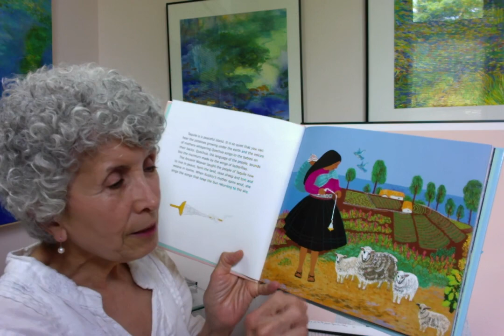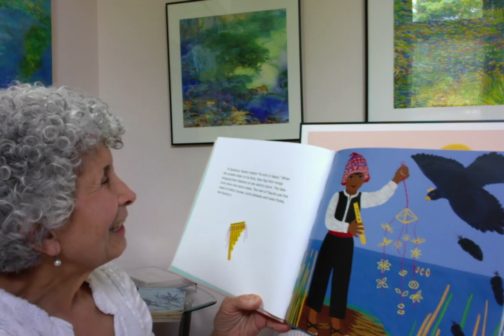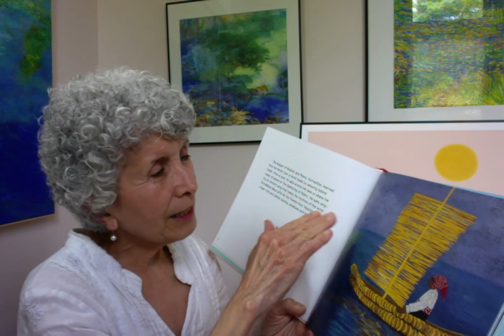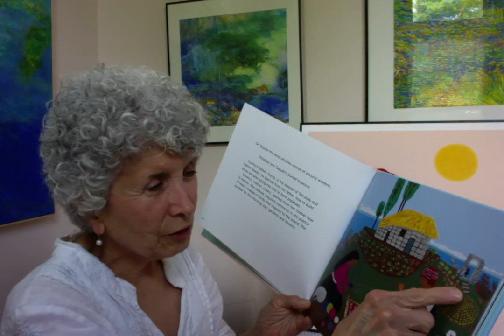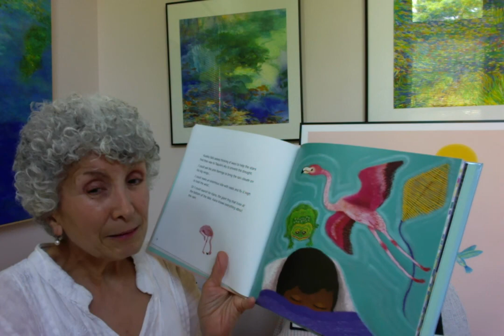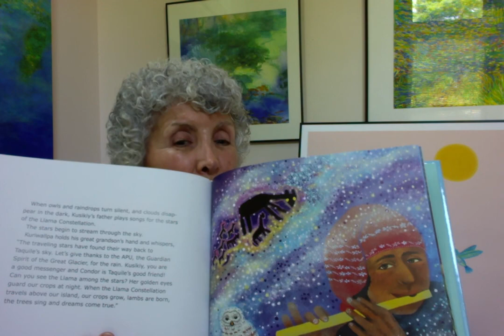Kusikiy a Child from Taquile Peru Book, Mercedes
Kusikiy A Child from Taquile, Peru is a Book for children and adults.   A Peruvian island in Lake Titicaca is the setting for this original myth about a boy who embarks on a crucial mission.
   When a drought threatens the potato and quinoa crops of Taquile, Kusikiy flies on the back of a condor to make an offering to the APU, the Spirit of The Great Glacier... The story conveys Taquile’s sense of community and strong intergenerational ties.
   Mercedes Cecilia’s folk art paintings showcase the vibrancy of island traditions; her unique story is a myth that celebrates her Peruvian Heritage, the wisdom of her ancestors, the feeling of interconnectedness with life, with Pachamama, the cosmos and all beings in Mother Earth. he last pages, "Mercedes' Notes", offer additional information on Taquile's ancient traditions.
    Kusikiy A Child from Taquile, Peru received the honor to be Curators' Choice for the year 2010
In the Smithsonian American Indian Museum in Washington DC
    Mercedes was born in Peru, to a Peruvian family. Came to the USA in 1969, and have lived full time on the East Coast since 1980. She made Woodstock, NY her home in 1986.